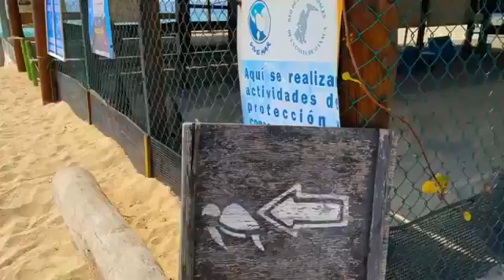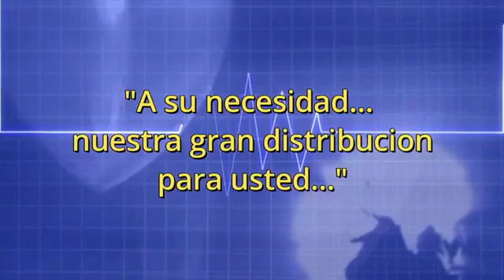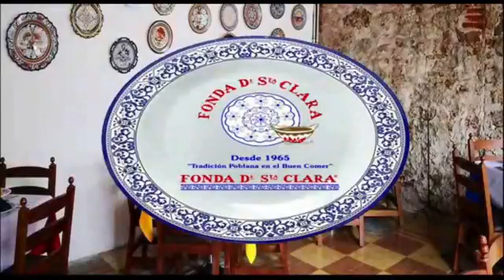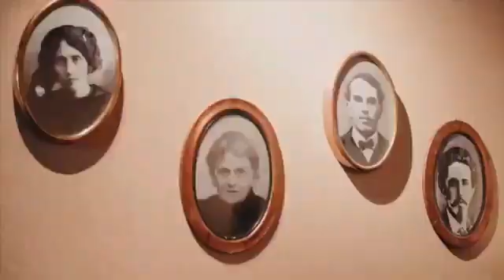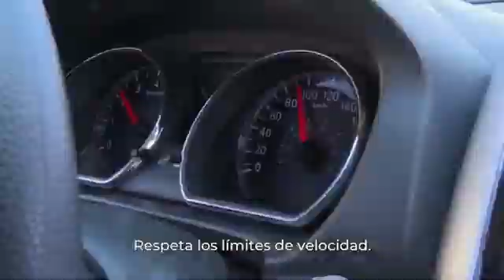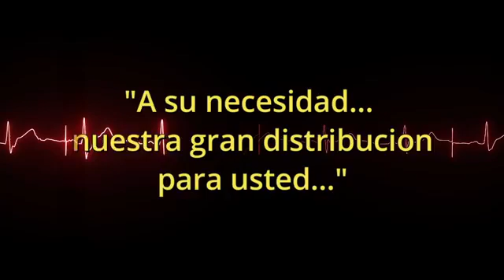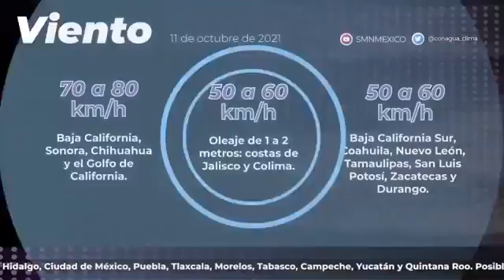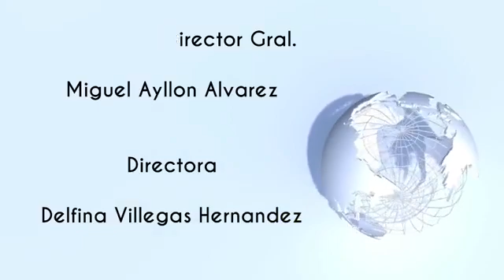11 Octubre 21 Matutino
NOTICIERO MATUTINO